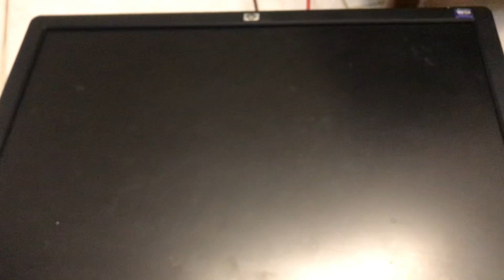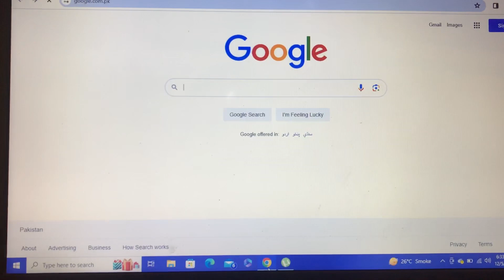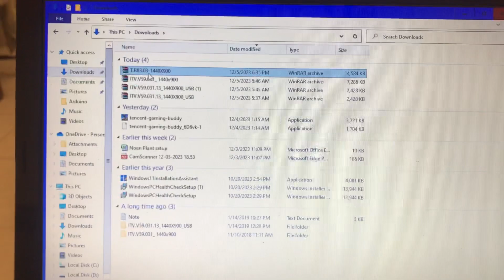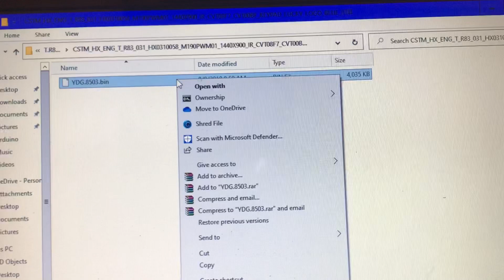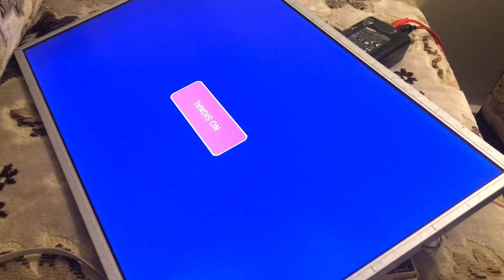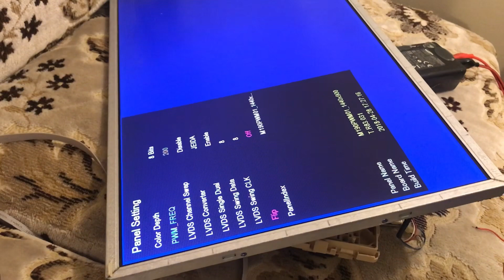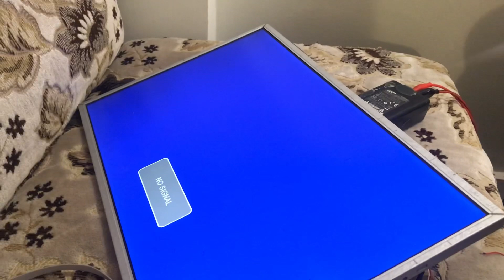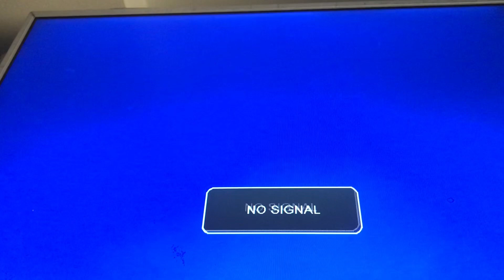How to repair LCD (Universal Chinese board installed) not Turing on from standby mode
How to repair any LCD and LED not turning on from standby mode board problem. Board replaced with complete software installation complete guidance